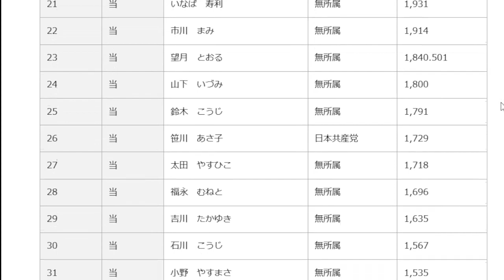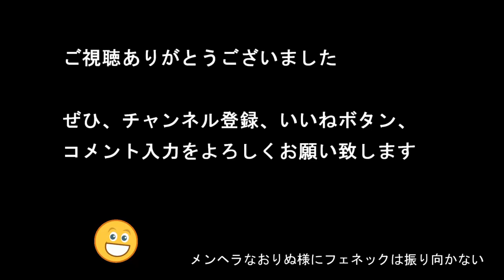【参政党】2023年 静岡県富士市 市議会議員選挙 開票結果（おおうち英二氏）